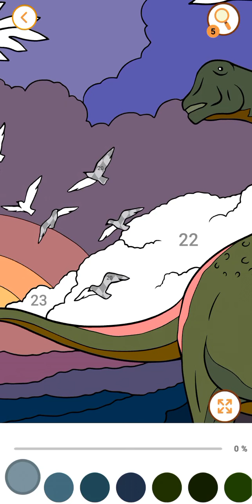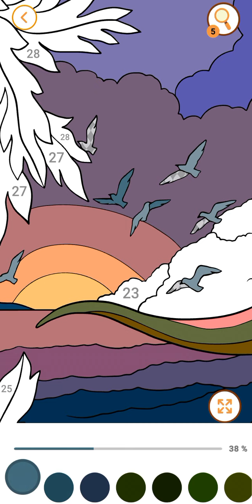Coloring video of dinosaur🦕🦕 √ the best coloring video of dinosaur🦕🦕 √ art class🌺🌺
Hello bachcho kase ho aap🌺🌺🌺🌺🌺🌺